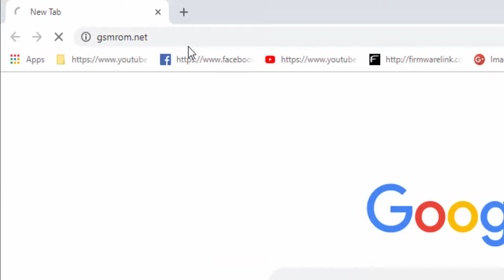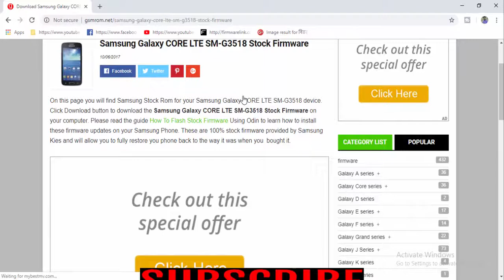Download Samsung Galaxy CORE LTE SM G3518 Stock Firmware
Download Samsung Galaxy CORE LTE SM G3518 Stock update  Firmware
Download Samsung Galaxy CORE LTE SM G3518 Stock free Firmware